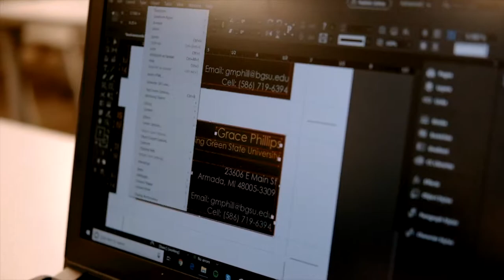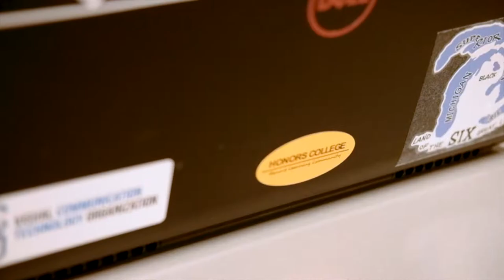Grace Phillips - Freshman Experience - Visual Communication Technology BGSU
Learn what it's like to be a freshman in the Visual Communication Technology program at BGSU from current student, Grace Phillips.